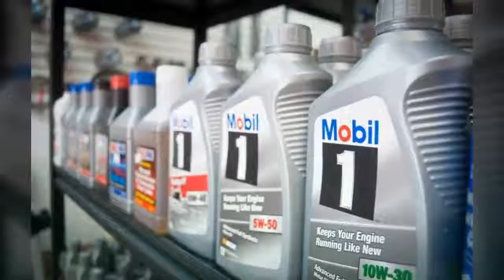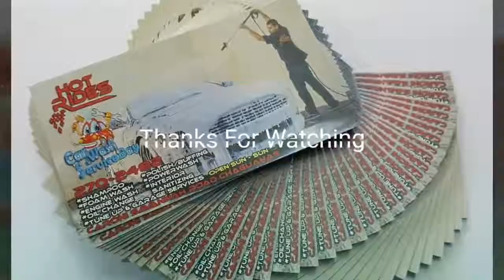HOT RIDES AUTO AND CARE CARE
HOT RIDES AUTO & CAR CARE